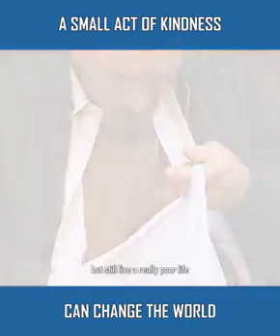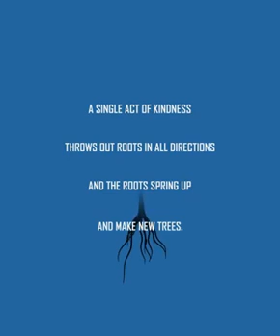22 July 2019(66)